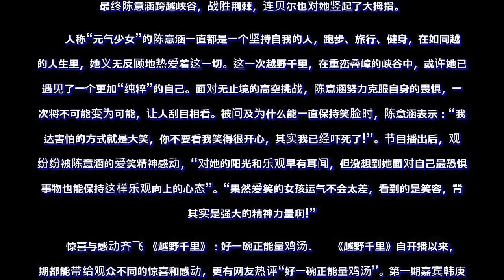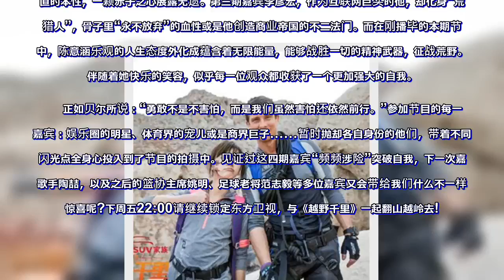曝陈意涵择偶标准 遭十年好友爆料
曝陈意涵择偶标准，日前，陈意涵作为嘉宾参演某节目，却意外遭遇好友大爆料，节目中陈意涵的十年老友陈柏霖，面对采访爆料出这个天蝎女的择偶标准，被问起觉得什么样的男生比较适合陈意涵，陈柏霖回答道：“她的另一半必须要很有安全感，因为她是一个很疯狂的人，你不能把她关在一个笼子里，你要让她飞出去，飞累了自己回来，如果是他老公的话。”陈意涵作为神秘感与热情兼具的天蝎女，她的大胆活泼可见一斑。

　　在陈柏霖眼中，陈意涵是一个非常好动，静不下来的女孩，在三十岁那年因为失恋，和好闺蜜一起完成了五件疯狂的事情来纪念，不因为背叛沉沦，反而带着爱的自由与渴望上路，陈意涵乐观洒脱的态度，一度被无数人标榜为“活出了女孩理想中的样子。”大概只有拥有成熟魅力，安全感十足的男生才能hold住这样的天蝎女吧。
　　延伸阅读：《越野千里》成正能量鸡汤 陈意涵获网友点赞

　　大型自然探索类纪实节目《越野千里》第四期已于2月24日22:00在东方卫视播出。本期嘉宾陈意涵在节目里克服恐高心理障碍，笑对艰难困阻，接连成功挑战了跳伞、高空爬绳与峭壁攀岩。节目播出后，她永不言弃的精神感染了每一位观众，《越野千里》“更快乐、更自由、更强大”的节目宗旨逐渐深入人心，获网友齐齐点赞。

　　用笑容克服恐高 贝尔为陈意涵竖起大拇指
　　本期节目中，节目组为恐高的陈意涵度身打造了一系列高空挑战，开场便是万米高空跳伞。即便如此，惊恐中的陈意涵依然“舍身一跃”，成功与贝尔会师地面。紧接着，专为特种兵设计的“空中爬绳”将挑战难度升级，又一次考验了她的勇气和体能。一条手腕粗细的长绳横跨120米峡谷，陈意涵需要身体平贴长绳，一步一步挪动，毅力与恒心考验着身体极限。虽然嘴上嚷着“好可怕”，陈意涵脸上却始终挂着笑容。爬行过程中，体力消耗殆尽的她却没有丝毫退却，而是始终目视前方，坚定前行。最终陈意涵跨越峡谷，战胜荆棘，连贝尔也对她竖起了大拇指。

　　人称“元气少女”的陈意涵一直都是一个坚持自我的人，跑步、旅行、健身，在如同越野的人生里，她义无反顾地热爱着这一切。这一次越野千里，在重峦叠嶂的峡谷中，或许她已经遇见了一个更加“纯粹”的自己。面对无止境的高空挑战，陈意涵努力克服自身的畏惧，一次次将不可能变为可能，让人刮目相看。被问及为什么能一直保持笑脸时，陈意涵表示：“我表达害怕的方式就是大笑，你不要看我笑得很开心，其实我已经吓死了!”。节目播出后，观众纷纷被陈意涵的爱笑精神感动，“对她的阳光和乐观早有耳闻，但没想到她面对自己最恐惧的事物也能保持这样乐观向上的心态”。“果然爱笑的女孩运气不会太差，看到的是笑容，背后其实是强大的精神力量啊!”
　　惊喜与感动齐飞 《越野千里》：好一碗正能量鸡汤

　　《越野千里》自开播以来，每期都能带给观众不同的惊喜和感动，更有网友热评“好一碗正能量鸡汤”。第一期嘉宾韩庚，面对挑战勇往直前，却也忍不住思念母亲的手艺，亲情满溢间，“孝”的内涵感染了观众。向来不扭捏作态的傅园慧即使被网友笑称为“行走的表情包”，在第二期节目中依然不改天真率直的本性，一颗赤子之心展露无遗。第三期嘉宾李彦宏，作为互联网巨头的他，却化身“荒野猎人”，骨子里“永不放弃”的血性或是他创造商业帝国的不二法门。而在刚播毕的本期节目中，陈意涵乐观的人生态度外化成蕴含着无限能量，能够战胜一切的精神武器，征战荒野。而伴随着她快乐的笑容，似乎每一位观众都收获了一个更加强大的自我。

　　正如贝尔所说：“勇敢不是不害怕，而是我们虽然害怕还依然前行。”参加节目的每一位嘉宾：娱乐圈的明星、体育界的宠儿或是商界巨子……暂时抛却各自身份的他们，带着不同的闪光点全身心投入到了节目的拍摄中。见证过这四期嘉宾“频频涉险”突破自我，下一次嘉宾歌手陶喆，以及之后的篮协主席姚明、足球老将范志毅等多位嘉宾又会带给我们什么不一样的惊喜呢?下周五22:00请继续锁定东方卫视，与《越野千里》一起翻山越岭去!